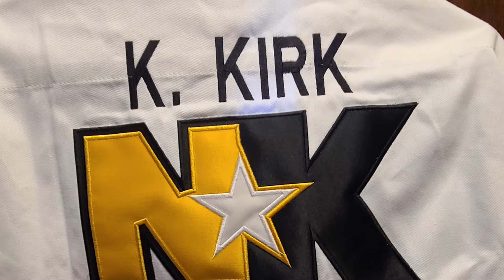My Karate Journey Episode 13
Update and Purple Belt Blue Stripe Promotion